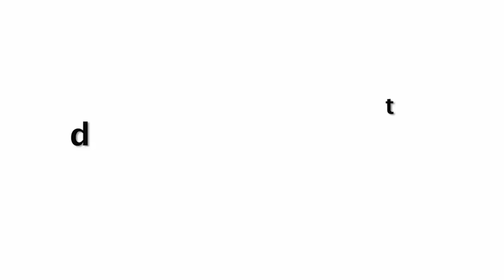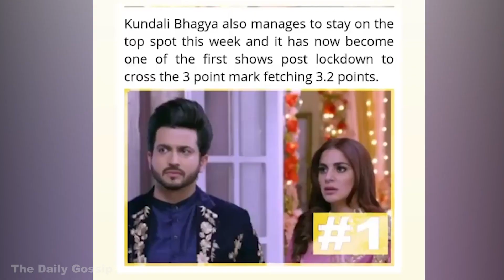Kundali Bhagya Actress Shraddha Arya FUNNY😂😂 Moment With BF While Celebrating Birthday On Set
Kundali Bhagya Actress Shraddha Arya FUNNY😂😂 Moment With BF While Celebrating Birthday On SetConnect With Us On: